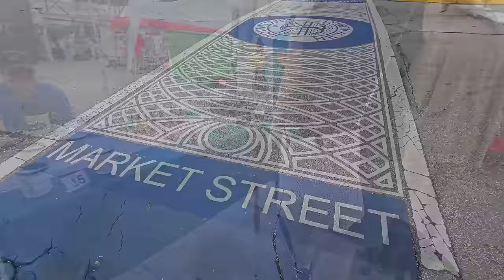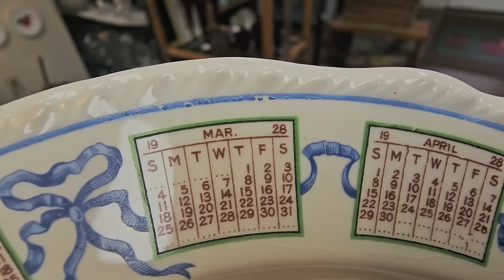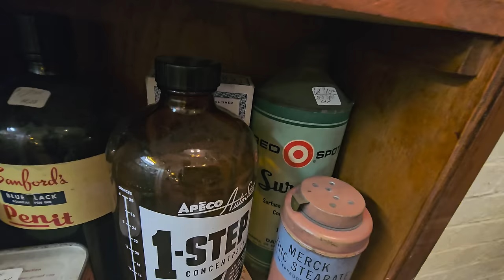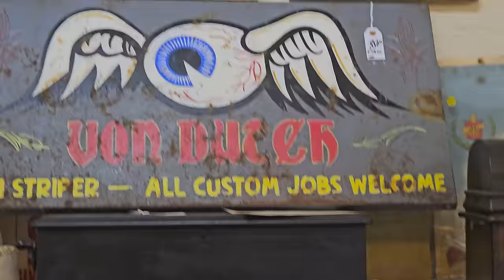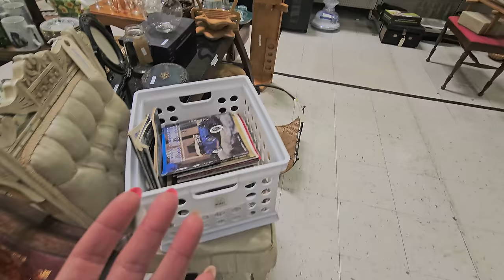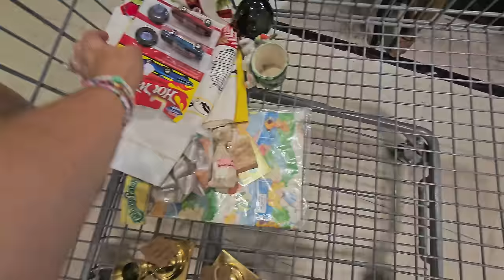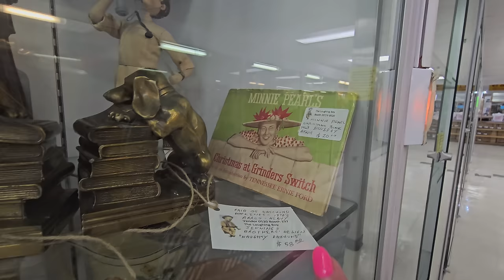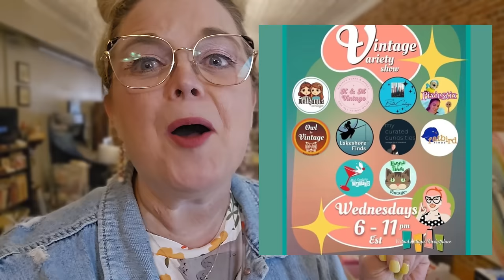Discovering Vintage Treasures: Unveiling The Secrets To Thrift Store Bargain Hunting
Discovering Vintage Treasures at the thrifts! Join me on a thrifting and flea market shopping adventure in Southern Indiana! Watch as I hunt for unique finds and  vintage treasures in this thrift with me vlog.

Lensmart
USE THIS CODE TO SAVE 25%!

📬 Cards/Friend Mail
Misty Pate